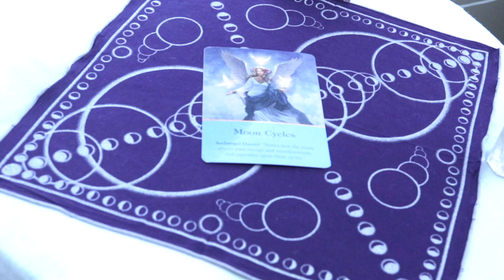Angel Daily April 12, 2019